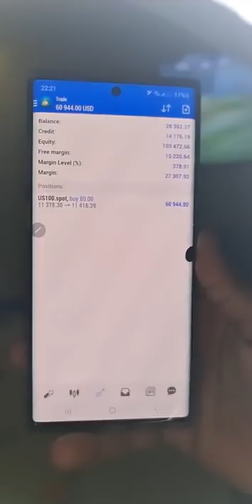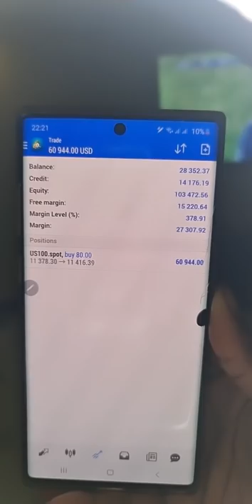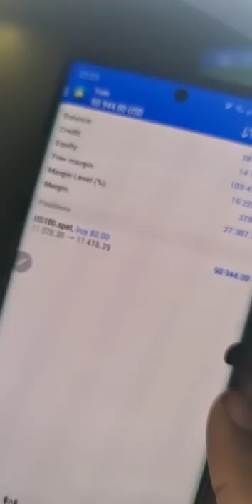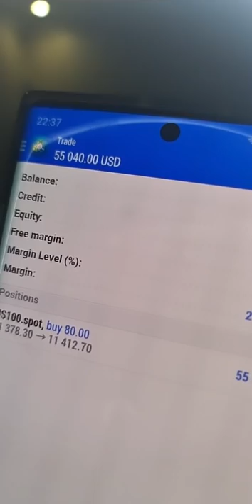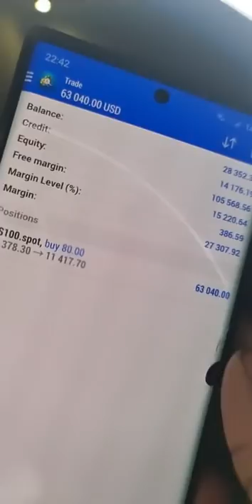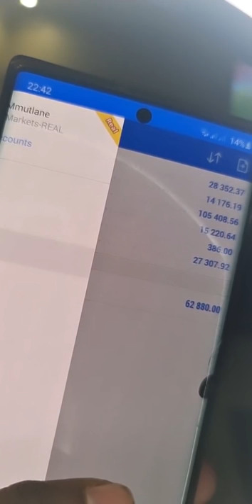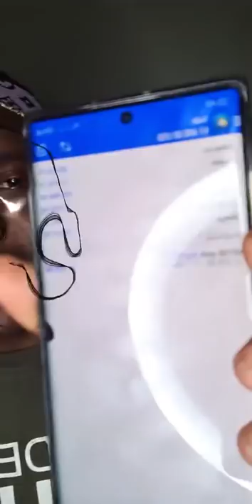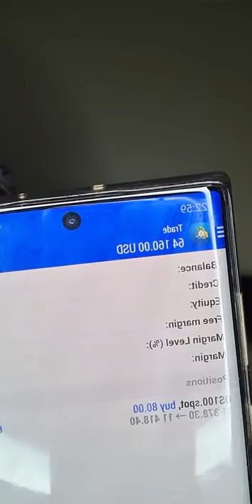"Life Starts Now Not At The Age of 40" || DJ Coach